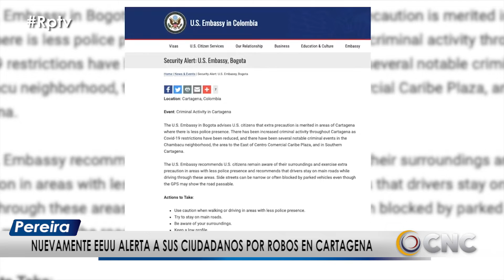NUEVAMENTE EEUU ALERTA A SUS CIUDADANOS POR ROBOS EN CARTAGENA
Nuevamente la Embajada de los Estados Unidos en Colombia, advirtió a sus ciudadanos que deseen viajar a Cartagena, Santa Marta y Barranquilla a estar alerta por robos frecuentes y otras amenazas de seguridad.